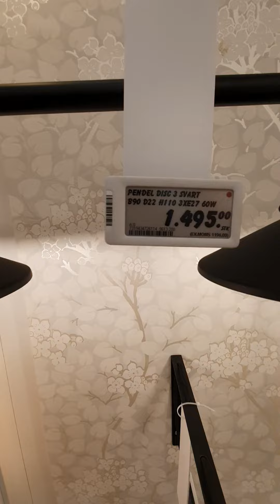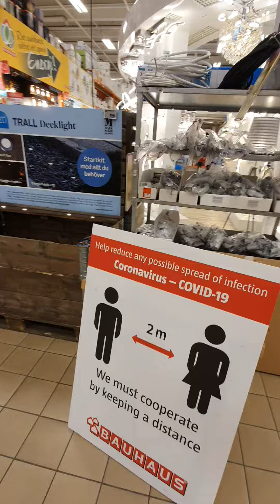Annaba 2023 ستوكهولم السويد STOCKHOLM SWEDEN SUEDE SVERIGE